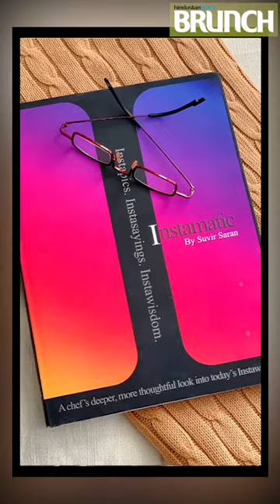Dr. Shashi Tharoor & Suvir Saran in Conversation about Instamatic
Instamatic by Suvir Saran

Instapics. Instasayings. Instawisdom.

A chef’s deeper, more thoughtful look into today’s Instaworld.